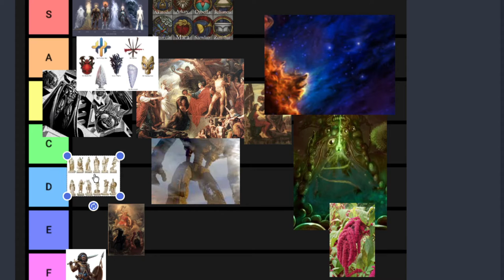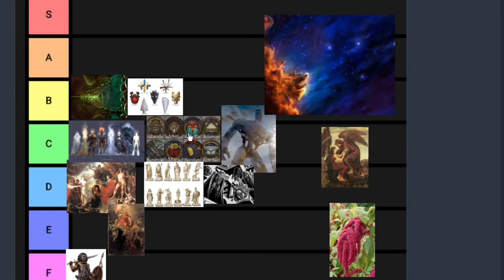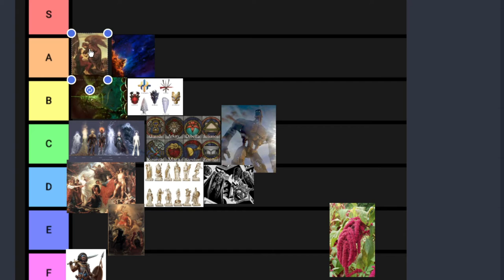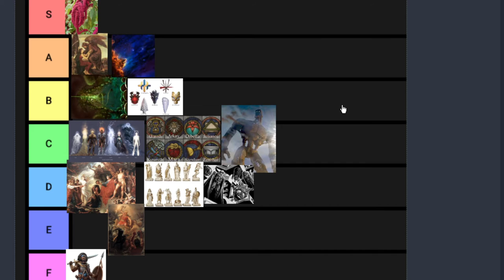Worldbuilding! Episode 5 (Gods)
Happy birthday to my dad! While I've ended up with a few mothers, I have but one father.